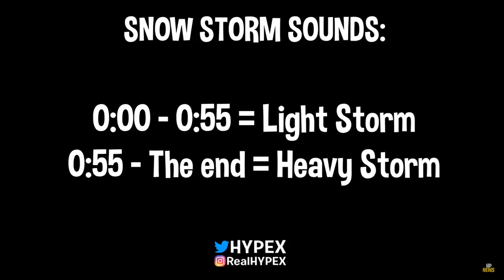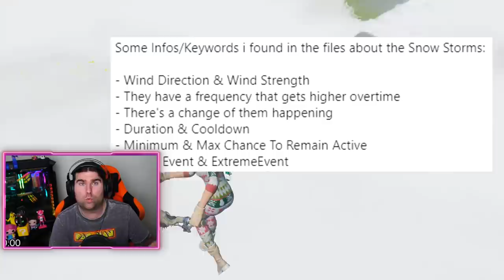COME OTTENERE LA SKIN RIMEDIO VIOLA! + EVENTO TEMPESTA DI NEVE! (FORTNITE NEWS)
FINALMENTE è STATO SCOPERTO il metodo per OTTENERE LA VARIANTE VIOLA DELLA SKIN RIMEDIO VS TOSSINA! VEDIAMOLO ASSIEME! La TEMPESTA DI NEVE farà parte dell'EVENTO STAGIONE 1 di FORTNITE!

BENVENUTO!

🔸 Peripherals

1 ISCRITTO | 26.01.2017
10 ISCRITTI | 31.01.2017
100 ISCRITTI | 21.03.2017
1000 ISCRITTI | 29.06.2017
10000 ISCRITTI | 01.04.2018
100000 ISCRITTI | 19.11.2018